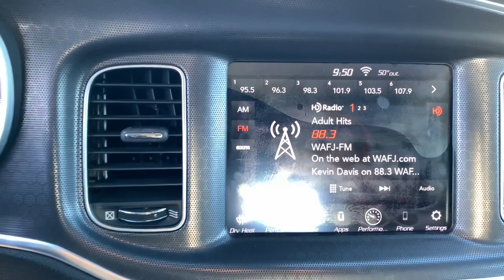2018 Dodge Charger Augusta GA, Aiken, SC, Grovetown GA, Evans GA, North Augusta SC TU5964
Billet Silver Metallic Clearcoat Used 2018 Dodge Charger available at Master Automotive. Servicing Augusta, Georgia and Aiken, South Carolina as well as the Grovetown GA, Evans GA, North Augusta SC area.

Master Automotive
3710 Washington Rd

This vehicle is at Master Buick GMC in Augusta, GA.brPriced below KBB Fair Purchase Price!brbrCharger GT, 4D Sedan, 3.6L V6 24V VVT, 8-Speed Automatic, AWD, Billet Clearcoat, Black Cloth, 300 HP Power Rating, Gloss Black Fascia Applique, Heated Front Seats, Performance Steering Wheel, Quick Order Package 28H GT, R/T Front End Appearance, Sport Mode, Steering Wheel Mounted Shift Control.brbr18/27 City/Highway MPG 2018 Dodge Charger 4D Sedan GT 3.6L V6 24V VVT AWD Billet ClearcoatbrbrPlease Contact Us Now By Phone or Email. Don't pay too much for the vehicle you want...Come on down and take a look at this terrific 2018 Dodge Charger. $398 Dealer Fee. - Master Buick GMC -  After We Sell, We Serve Since 1937. Located in beautiful Augusta,GA. Friendly Staff, Savings, Selection, and Effortless Sales Process.